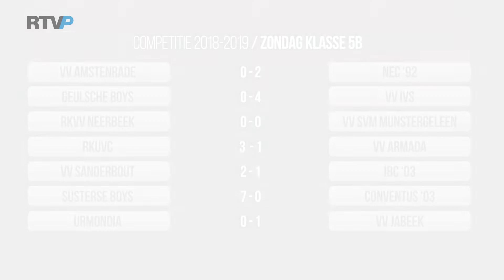Inkoppers - 1 oktober 2018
//RADIO//
89.2FM - 87.5 KABEL - Ziggo 915 - RTVP.nl/live